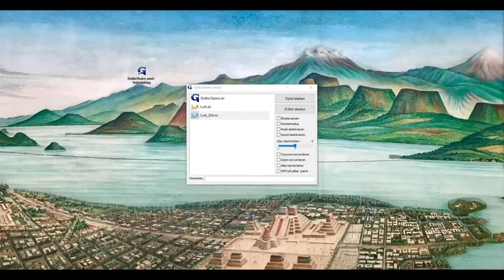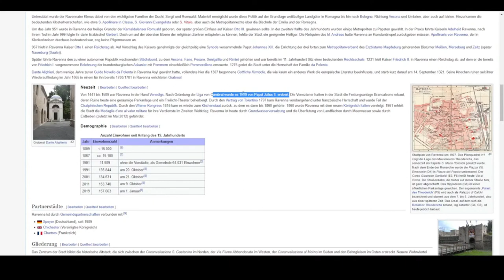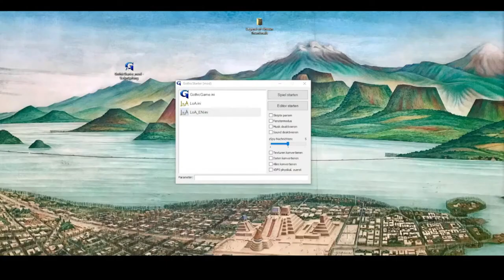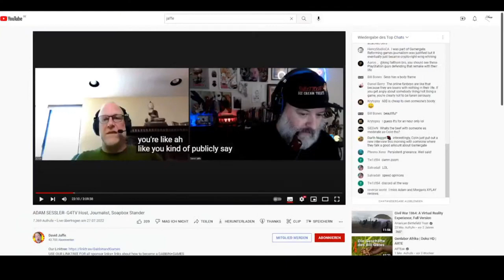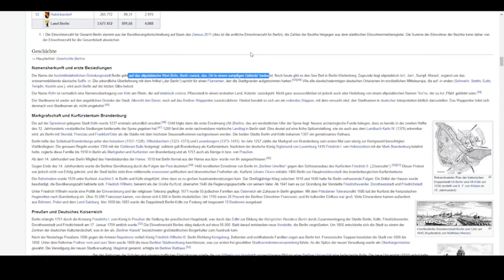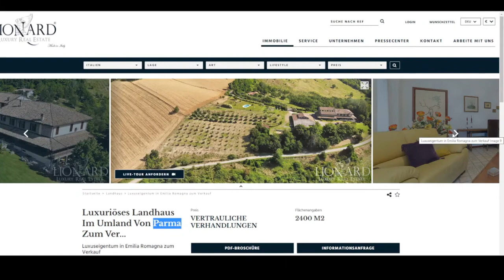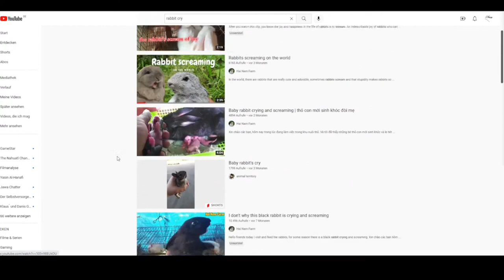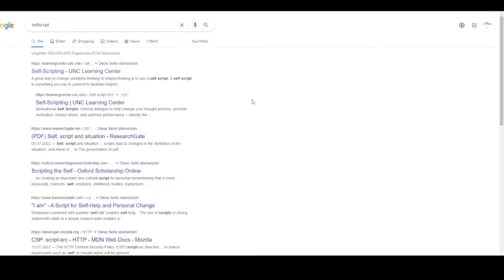[subtitles proofread] Legend of the Romagna The Gothic Pequel Skizzierung mit Gothic2 Gameplay 1/2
Legend of Ahssun Gothic 2 Mod Review QUASI komplett Spoiler
Retro Gaming Back Step Dodge
Gotik Genre
Adventure Open World
(in 2 Videos geteilt, weil länger als 12 Stunden, vergleiche meine Archolos Review)

sagen wir: GTA San Andreas im Mittelalter Renaissance Italien mit erweiterten "Shadow Man 1999" Gameplay „ZenGine“ Quake Engine Assets.

Ich denke es kommt folgendes eindeutig rüber:

-  „Legend of Ahssun“ ist nicht verkäuflich, wegen dem Technischen Zustand (Bugs, Abstürze, Stocken, ect.)

-  "Legend of the Romagna" ist kein Eurojank.

-  Ein "Quake Engine Retro Profi" kann hiermit sein Budget verzehnfachen, also wie bei "GTA San Andreas 2004" aus 10 Millionen (maximal Budget) 100 Millionen machen, oder aus 5 50, oder aus 2 20, je nachdem wie ein Entwickler dies einordnen will.

Nachtrag:
Ich habe nun die Untertitel lektoriert, also man kann nun alles mit Englischen Untertitel ansehen.